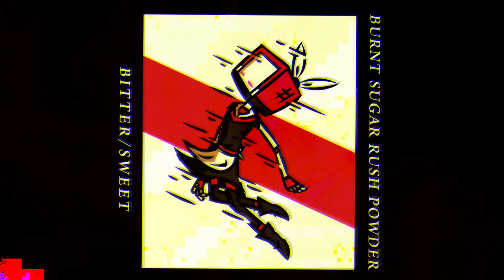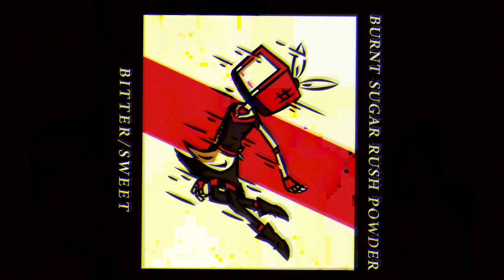BITTER/SWEET -- Burnt Sugar Rush Powder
Red Velvet and Black Forest are back! Stay sweet! :)